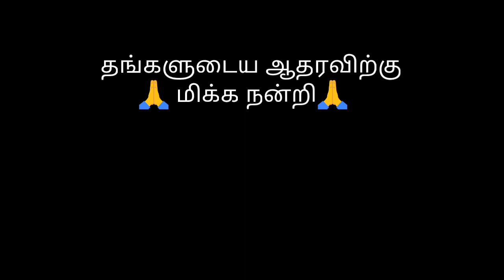வெற்றி பெறுவதற்கு துணிவு மட்டும் போதுமா? ஒரு குட்டிக் கதை! Tamil Motivational Thoughts | TMT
Motivational Stories in Tamil | வெற்றி பெறுவதற்கு துணிவு மட்டும் போதுமா? ஒரு குட்டிக் கதை! Tamil Motivational Thoughts

Motivational Story in Tamil | பெருமைக்கு தானம், தர்மம் செய்யாதே! ஒரு குட்டிக்கதை! Tamil Motivational Thoughts

Motivational Story in Tamil | உன்னிடம் இருப்பதை வைத்து திருப்தி கொள்! ஒரு குட்டிக் கதை!

Motivational Story in Tamil | சரியான திட்டமிடல் இல்லாமல் எந்த செயலிலும் இறங்காதே! குட்டிக் கதை!

Motivational Story in Tamil | ஒரு குட்டிக்கதை!